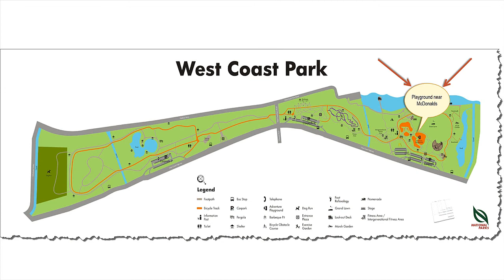West Coast Park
Area 3 is the Adventure Play Area that caters to people of different age groups, from toddlers to young adults. This is the heart and most active zone of West Coast Park.